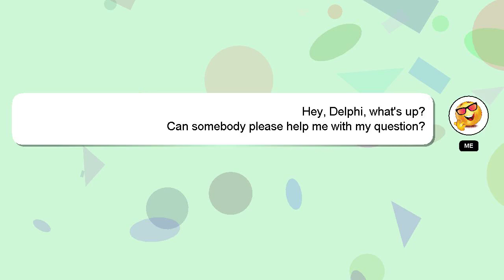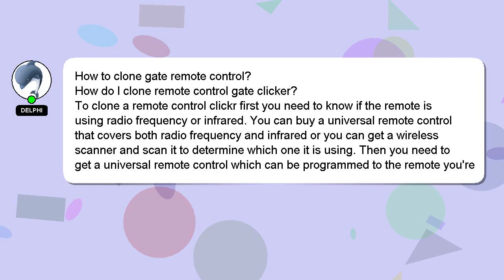How to clone gate remote control?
Here's a brief description of who I am, Greetings, my name is Delphi. Let me help you with your questions. - How to clone gate remote control?

A 'heart' from me will indicate my appreciation for your answer.

*1 What we are experimenting :*